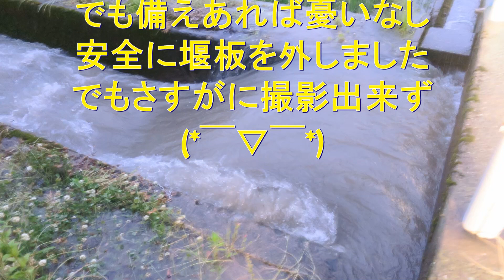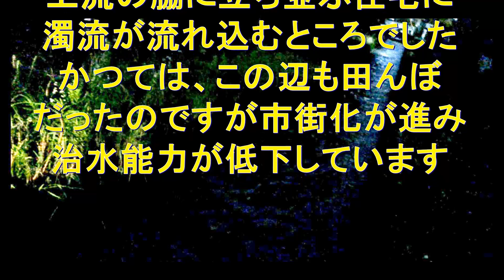危機一髪・市街地は、ゲリラ豪雨で一気に水位上昇・2019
２０１９年６月２１日、、１９時頃から雨が降り始めた。でもまだそうでも無かったので消防団の会合に出かけようと外に出たらハンパなく降り始めた。ゲェ！ヤバイと思ってＵターンして息子を呼び出して危険地帯の堰板を外しに緊急出動。まだ降り始めだったのでまだ余裕があると思って現地に行くとトンでもない濁流で用水から溢れていた。ここの上流には、宅地が並んでいてここで溢れると住宅に水が流れ込む危険もあります。でも予めそのような事態を想定して簡単に堰板を外せるように工夫をしてあったので安全にしかも簡単に外せました。以前は、鍬を使って外していたのですが水圧が凄くて大変。外れたら外れたで堰板が下流に流されたりと大変でした。そして雨は、１時間ほどで止んで何事も無かったような夜になりました。しかしゲリラ豪雨は、油断なりませんね。

トラクター

クボタ　ＫＬ４１
クボタ　ｋＬ３9５０Ｈ
クボタ　ＳＬ４１ＨＣＱＭＡＥＰ

田植え機

クボタ　ＮＳＵ５５－ＳＰ２
クボタ　ＺＰ５５－Ｔ５Ｆ－Ｄ

コンバイン

車両

乾燥施設